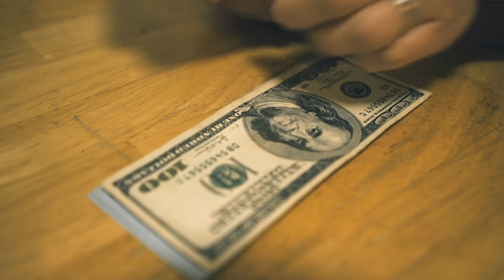Certificate in Counter Terrorist Financing Course Trailer — Financial Crime Academy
COURSE CURRICULUM

Module 1: Terrorist Financing Fundamentals
● Introduction to This Module
● What is Terrorist Financing?
● Direct and Indirect Costs of Terrorist Organizations
● Legal Sources of Terrorist Financing
● Illegal Sources of Terrorist financing
● Typologies and Trends of Terrorist Financing

Module 2: Counter Terrorist Financing (CTF) Fundamentals
● What is Counter Terrorist financing (CTF)?
● Differentiating Between Terrorist financing and Money Laundering
● Benefits of Counter Terrorist Financing (CTF)
● The United Nations’ (UN) Framework to Combat Terrorist Financing
● How 9/11 Impacted CTF Activities

Module 3: Effective Counter Terrorist Financing (CTF) Risk Management and Compliance Measures
● How is Terrorist Financing a Part of Financial Crime?
● Case Study: Terrorist Financing as a Financial Crime in the USA
● Methods of Preventing Terrorist Financing
● CTF Risk Management
● CTF Compliance Methods and Tools Used by Institutions
● Terrorist financing Red Flags and Suspicion

Final Assessment

Completing the Program